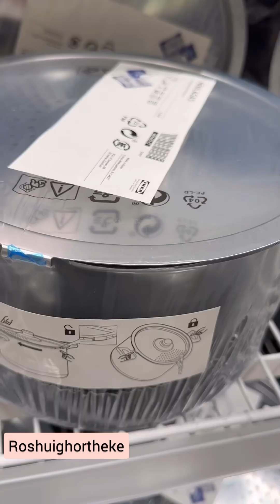Racing Horses & shopping at IKEA ভাত এর মাড় গালার জন্য পারফেক্ট পাতিল খুঁজে পেলাম